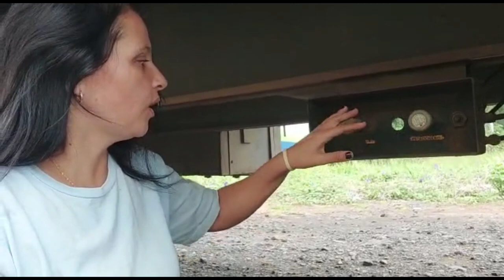Tem viagem que não é Fácil!